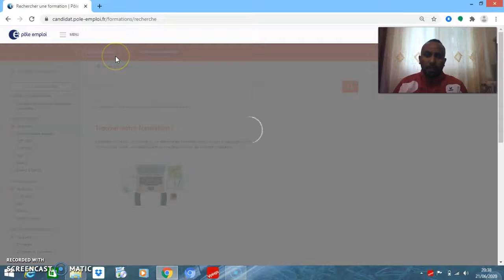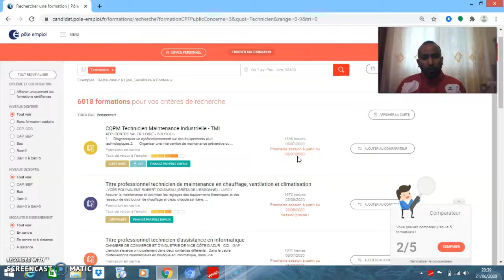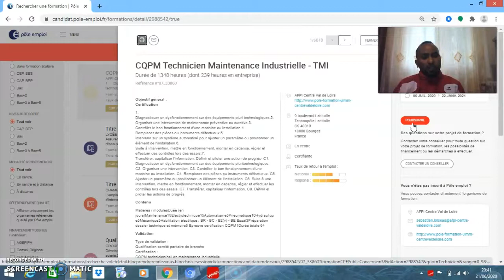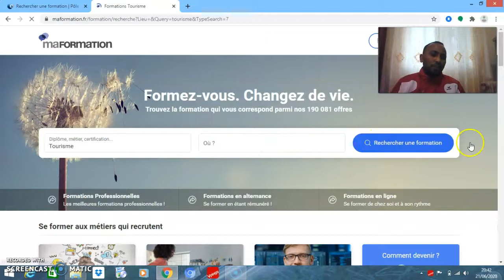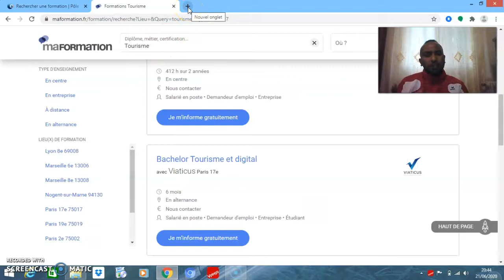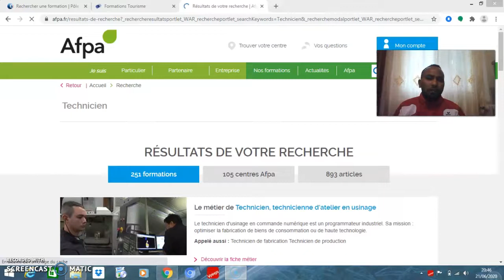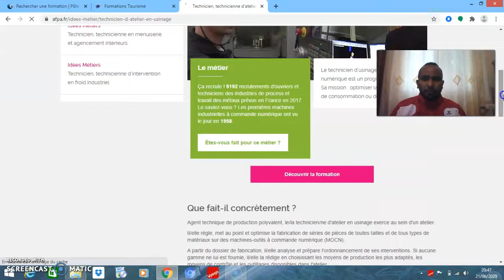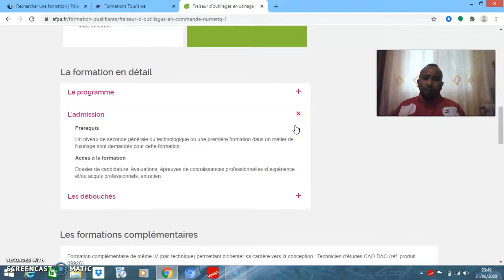ብዝቀለለ ኣብ ከባቢና ዘሎ ትምህርቲ ንፈልጠሉ